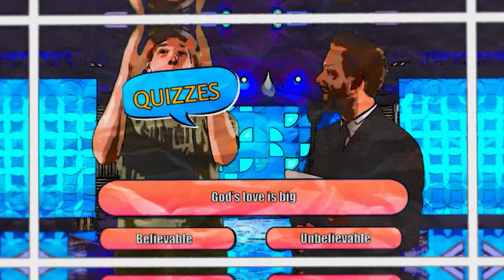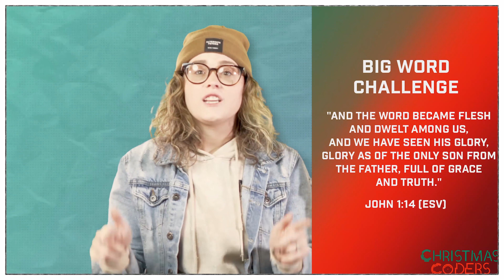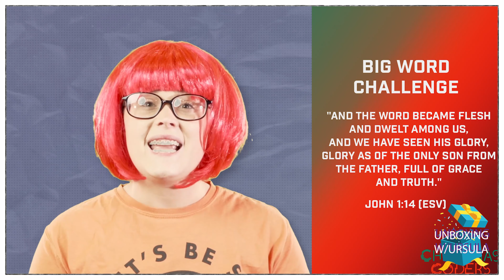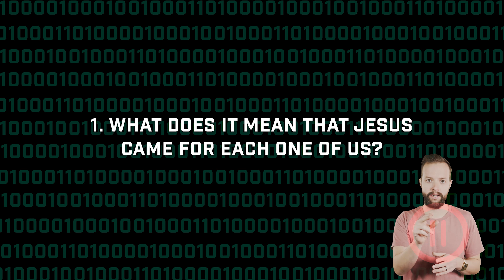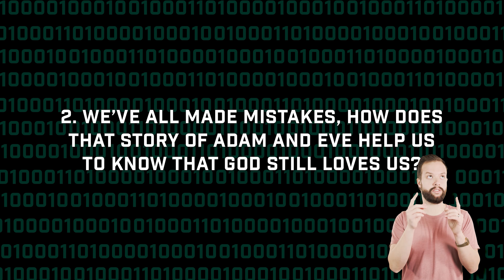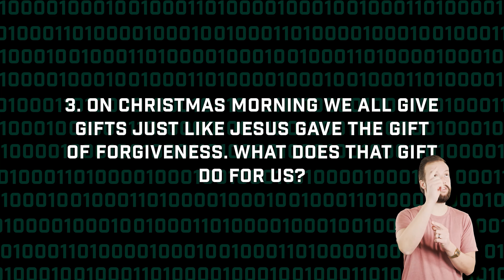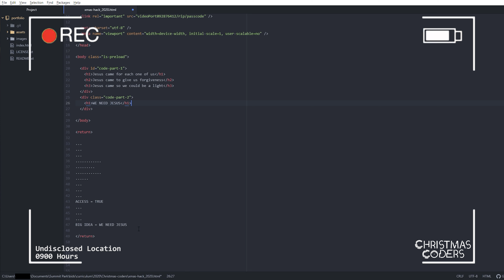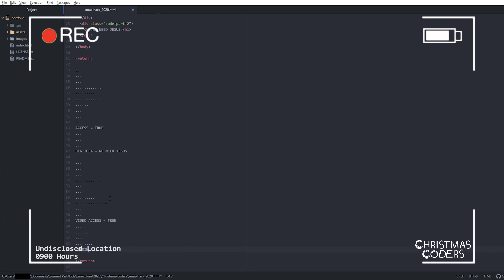Christmas Coders - Episode 1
Christmas is coming early in Summit Park Kids! Join the Summit Park Kids team for an action packed Christmas series. Watch out because the Christmas Hacker is coming to find the hidden secrets and hack Christmas! This week you'll join Ursula as she opens the first ever Christmas Box, get into the holiday spirit with Tommy Streams as he decorates his house for Christmas and meet the Christmas Hacker!